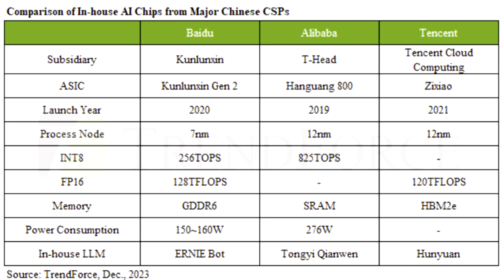China Continues to Enhance AI Chip Self Sufficiency, but High End AI Chip Development Remains Constr